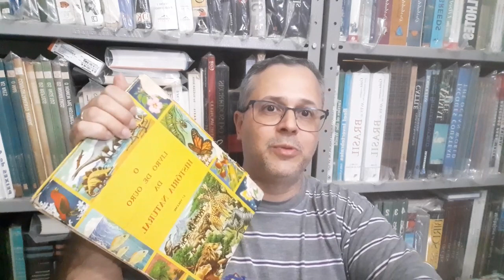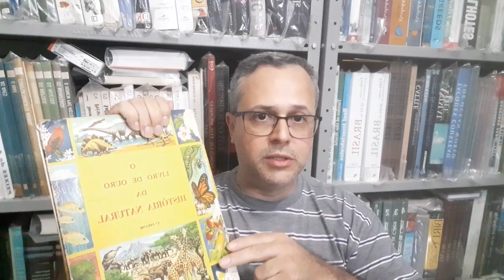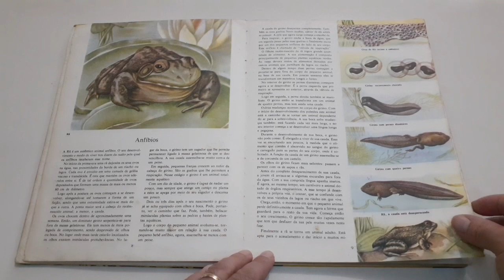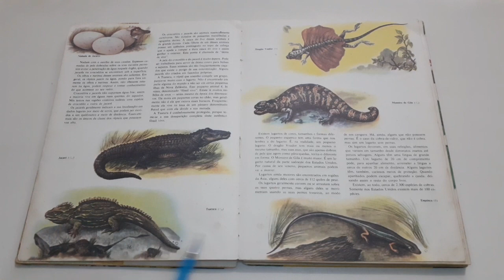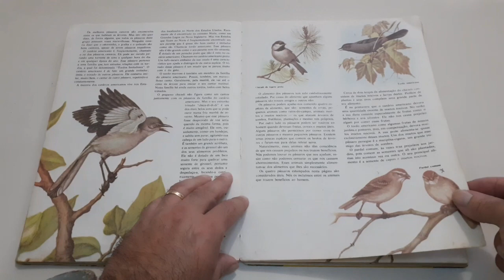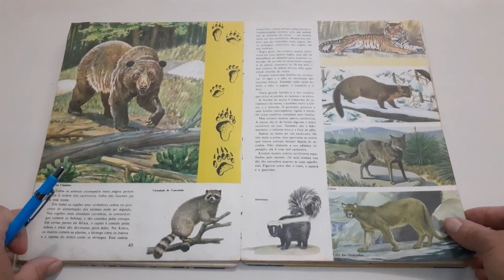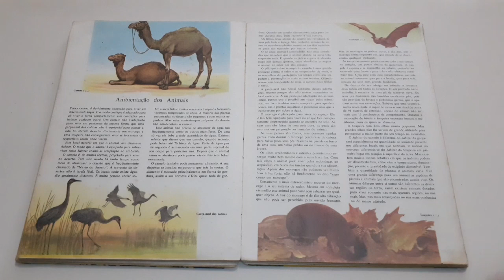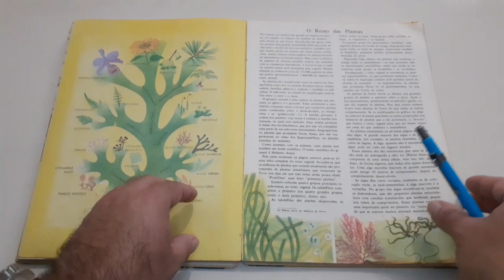Espiada selvagem - Livro de ouro da história natural - Volume 2 livros animais vida selvagem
Espiada selvagem: O livro de Ouro da História Natural – Volume 2

Na continuação da apresentação do Livro de Ouro da História Natural (volume 2) temos uma apresentação sucinta do restante dos cordados (animais vertebrados): anfíbios, répteis, aves e mamíferos. Há um capítulo com breves comentários sobre a adaptação das espécies nos ambientes em que vivem e uma introdução ao reino dos vegetais. Todos os temas ilustrados de forma bela por pinturas muito realistas.
Traçamos também uma breve reflexão sobre a datação de obras. De forma pessoal, não acredito que este seja um fator relevante na condução do hobby literário, até mesmo porque não há um compromisso profissional envolvido na atividade proposta. Obras mais antigas e simples podem ser um estímulo aos iniciantes, por apresentar temas complexos de forma mais simples, preparando o leitor para obras mais recentes e atualizadas. Outro possível resultado é tomar conhecimento da evolução do tema ao longo do tempo, enriquecendo o conhecimento do estudante sobre o tema. Isso sem falar que, como na obra que estamos analisando, a beleza das ilustrações é atemporal, conquistando nossa atenção e admiração independente dos anos passados.

Dados do livro:
Nome: O livro de ouro da história natural (em 3 volumes)
Autor: Bertha Morris Parker
Editora: Egéria